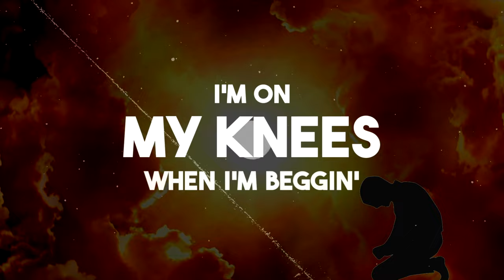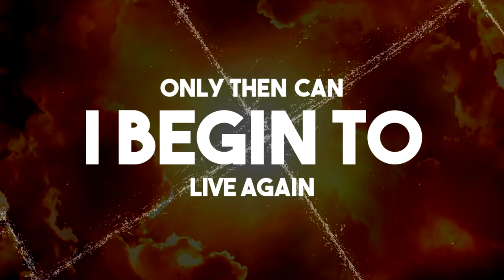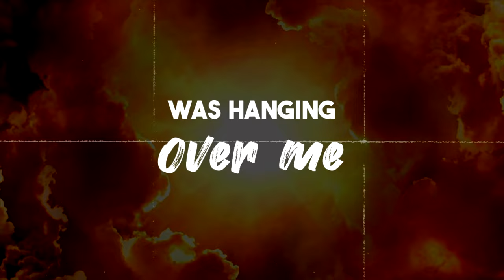Beggin' - Madcon | Cover Version | Anas Baadshah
A try on Madcon's Begging song